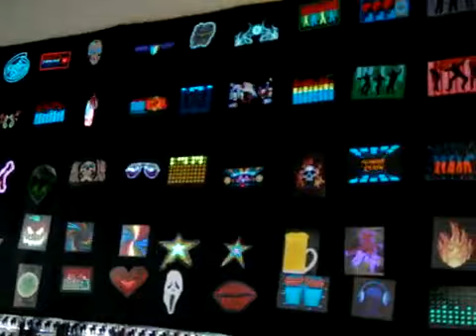LED T-Shirt.mp4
Sound Activated LED T-Shirts Demonstration